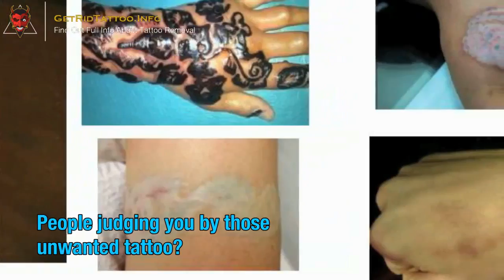👹 Tattoo Removal Cream Reviews – All you must to know about tattoo remove.